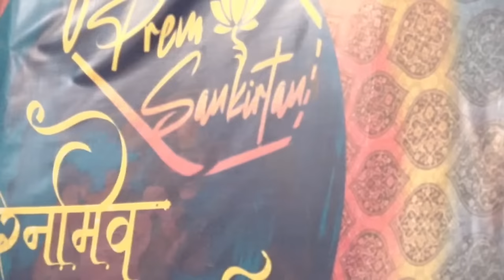Prem Sankirtan || ISKCON Pune || HH Lokanath Swami Maharaj || 27-10-2023